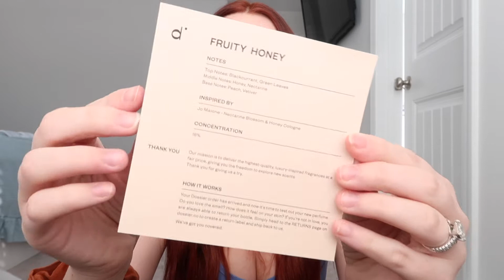HUGE Shein Try-on Haul || TRENDY CLOTHING || Hannah Martin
Today I'm going to be doing a shein try on haul for you guys today! I hope you guys have a wonderful day & don’t forget to smile!☺️❤️

✨ working on getting Links but It’s not working at the moment ✨